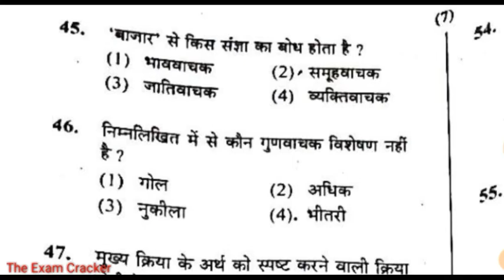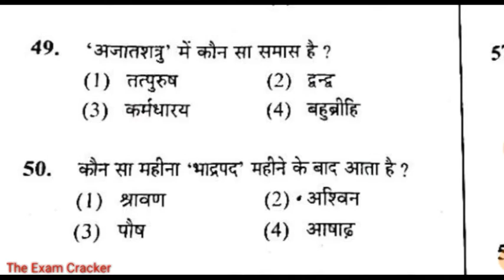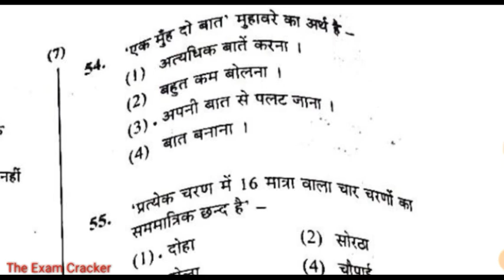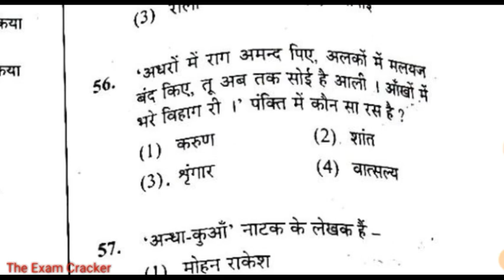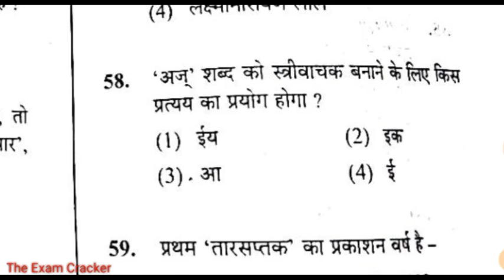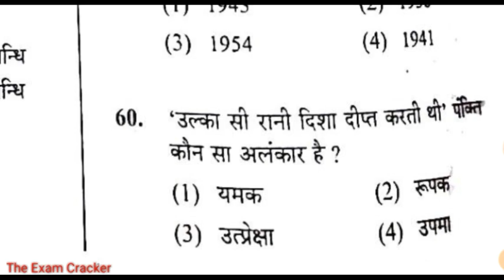UPTET PREVIOUS YEAR SOLVED PAPER/ UPTET-2015 Upper Primary Level (6to8) हिन्दी शिक्षाशास्त्र